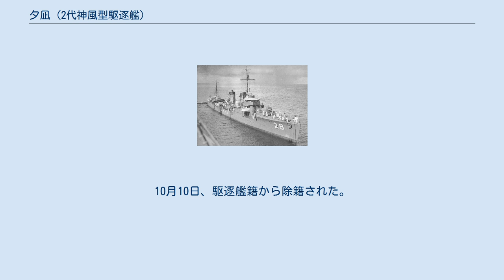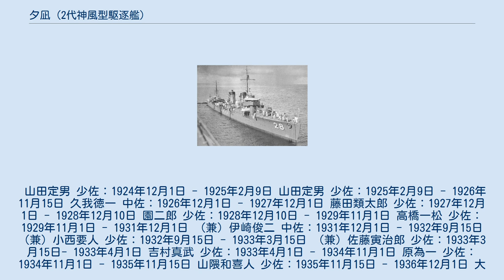夕凪 (2代神風型駆逐艦)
神風型駆逐艦_(2代)
夕凪（ゆうなぎ / ゆふなぎ）は、日本海軍の駆逐艦。
 艦名の意味は「夕方、風の凪ぎたること。夕方に陸風と海風が交代する時に暫く風が止み、波が静かになること」。
 艦名としては明治39年進水した駆逐艦「夕凪」に続いて2代目。
 一等駆逐艦夕凪（ゆうなぎ / ゆふなぎ）は、日本海軍が大正時代に佐世保海軍工廠で建造した駆逐艦。
神風型駆逐艦の9番艦である。
同型最終艦で、艦船名は1906年（明治39年）竣工の初代神風型駆逐艦・夕凪に次ぎ2隻目。
竣工時の艦名は第十七号駆逐艦で、1928年（昭和3年）8月に「夕凪」と改名された。
1936年（昭和10年）6月から10月にかけては第三航空戦隊として、1937年（昭和12年）1月から7月にかけては第十二戦隊として、南洋諸島の長期調査航海をおこなった。
 1941年（昭和16年）12月8日の太平洋戦争開戦時、ひきつづき第六水雷戦隊麾下の第29駆逐隊に所属して南洋部隊（指揮官井上成美中将、第四艦隊司令長官）の作戦に従事した。
 1942年（昭和17年）3月10日、ラエ・サラモア空襲で中破、内地で修理をおこなった。
6月より戦線に復帰、7月に第六水雷戦隊が解隊されると第二海上護衛隊に所属したが、8月8日の第一次ソロモン海戦では第八艦隊の重巡洋艦と共にガダルカナル島に突入した。
その後、中部太平洋方面で護衛任務に従事した。
 1943年（昭和18年）3月から6月にかけて、佐世保海軍工廠で高速輸送艦仕様に改造される。
この間に第八艦隊に編入されていた夕凪は、7月初旬以降のニュージョージア島攻防戦や10月下旬以降のブーゲンビル島攻防戦に従事、クラ湾夜戦、コロンバンガラ島沖海戦、コロンバンガラ島撤退作戦（セ号作戦）、ブーゲンビル島沖海戦などに参加、敵制空権下での強行輸送（鼠輸送）に奔走した。
 1944年（昭和19年）1月から3月にかけて佐世保海軍工廠で修理したあと、3月10日から中部太平洋方面艦隊に所属した。
松輸送などの船団護衛任務に従事したあと、6月中旬のマリアナ沖海戦（補給部隊護衛）に参加した。
同年8月、ヒ71船団に参加する。
同船団から分離後の8月25日、夕凪はルソン島沖で米潜水艦ピクーダの魚雷攻撃を受けて沈没した。
 1922年(大正11年)10月26日、佐世保鎮守府にあて佐世保海軍工廠での一等駆逐艦1隻の建造が訓令された。
 訓令時の予算は大正11年度から同13年度(1925年3月31日まで)の総額2,498,662円(兵装費は除く)だった 翌1923年(大正12年)1月27日、佐世保海軍工廠建造の一等駆逐艦は第十七駆逐艦と命名された。
 同年9月1日、 または9月17日に起工し、1924年（大正13年）4月23日に進水、 24日に第17号駆逐艦と改称した。
 1925年（大正14年）4月24日に竣工、 5月1日に第15号駆逐艦（朝凪）と共に第29駆逐隊を編制した。
 9月10日、第29駆逐隊は第二艦隊に編入した。
12月25日に第13号駆逐艦（疾風）が編入し、第11号駆逐艦（追風）と合わせ4隻体制となった。
 1928年（昭和3年）8月1日、番号表記の駆逐艦が同時に改称され、夕凪（ゆふなぎ）と命名された。
 1933年（昭和8年）11月15日、第29駆逐隊は第一艦隊所属となる。
 1935年（昭和10年）11月15日、日本海軍は朝凪と夕凪で第28駆逐隊を新編した。
1936年（昭和11年）6月1日、海軍は水上機母艦神威と第28駆逐隊（朝凪、夕凪）で第三航空戦隊を編制し、6月28日-10月17日、南洋で水上基地候補地の調査のためマリアナ諸島、カロリン諸島を航海した。
 12月1日附で、第三航空戦隊は第十二戦隊に改編された。
 1937年（昭和12年）1月28日-7月10日、第十二戦隊（敷設艦〈沖島〉、水上機母艦〈神威〉、第28駆逐隊〈朝凪、夕凪〉）により、再び七ヶ月におよぶ南洋の調査を行った。
 同時期、盧溝橋事件や第二次上海事変により中国大陸情勢は緊迫の度合いを増す。
8月27日、海軍はふたたび3隻（神威、朝凪、夕凪）で第三航空戦隊を編成した。
10月20日、第3予備艦となり佐世保警備戦隊に編入した。
 1940年（昭和15年）11月上旬にかけて朝凪は函館港、夕凪は第22駆逐隊（皐月、水無月、文月、長月）と共に佐世保・長崎港の防御を担当した。
11月15日に第...